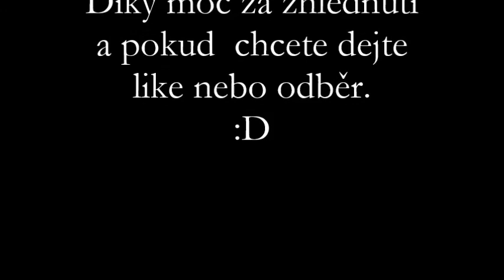ArmA 2 můj trailer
Toto video je můj trailer na hru ArmA 2 a zároveň i výzvou na sledování dalších videí z této hry, která hodlám natočit. Vice informací nejen o Armě tady